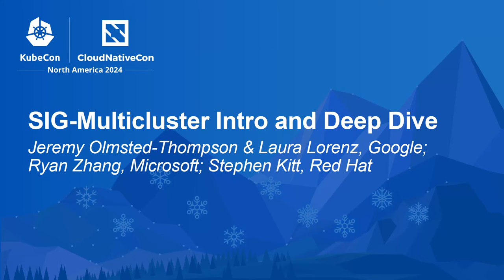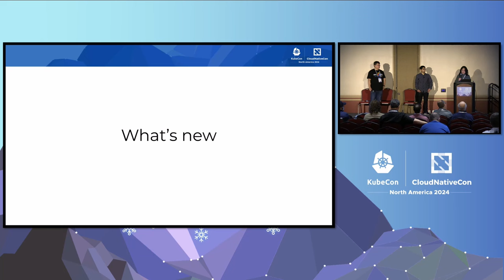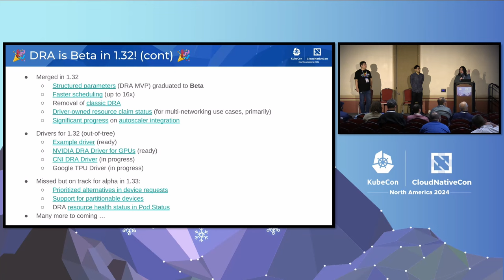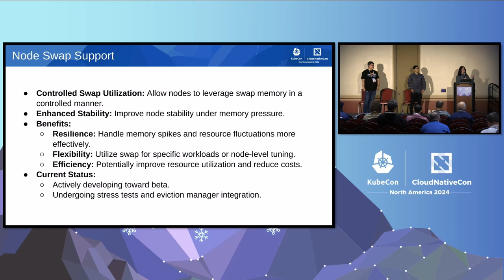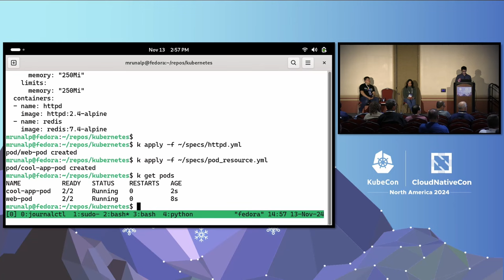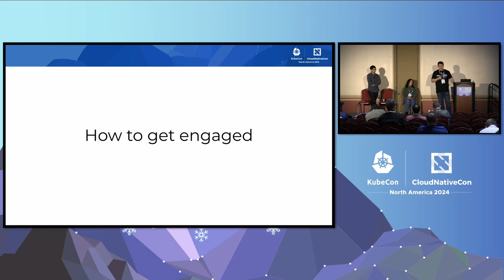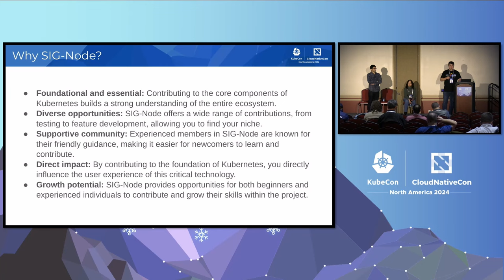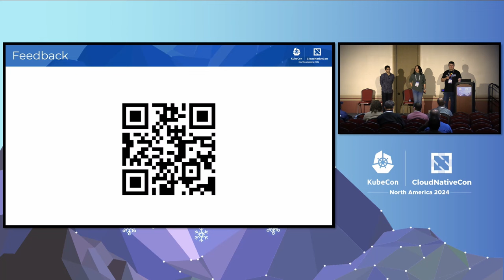SIG-Node: Intro and Deep Dive - Sergey Kanzhelev & Dawn Chen, Google; Mrunal Patel, Red Hat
Kubernetes SIG Node maintainers track session will cover the latest updates in the Kubernetes Node subsystem. The emergence of Generative AI has introduced new challenges and workload behaviors. And SIG Node is up for the challenge. SIG Node owns components and interactions between pods and host resources, including the Kubelet, Container Runtime Interface, and Node API. SIG Node is responsible for the Pod’s lifecycle from allocation to teardown, to liveness checks and shared resource management. We work with various container runtimes, kernels, networking, storage, and more; anything a pod touches is SIG Node’s responsibility! The session will be led by Kubernetes SIG Node leads and will be interesting for seasoned contributors as well as people seeking to get involved in the project. Attendees will leave the session with a better understanding of the latest developments in the Kubernetes Node subsystem. The session is open to all Kubernetes users, regardless of experience level.